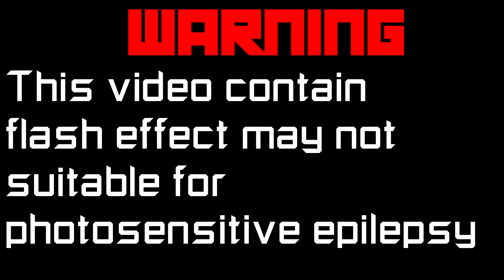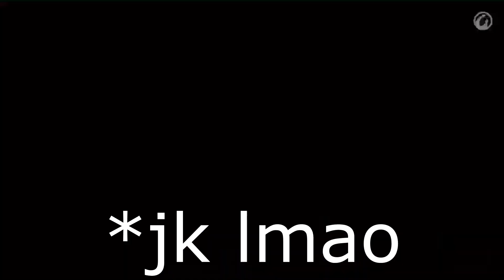🅷 🆈 🅿 🅴 🆁 🅸 🅾 🅽 | | Roblox//TRIA.os | Hyperion Industry(Extreme)[1st victor]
--Hyperion Industry--
Difficulty : 9/10
Detail : 6.5/10
Enjoy : 7/10
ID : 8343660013